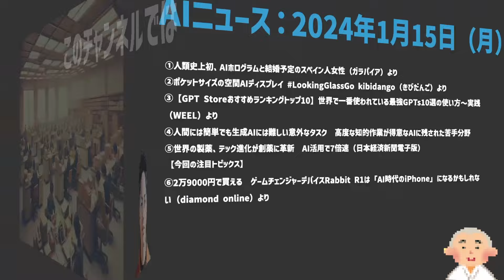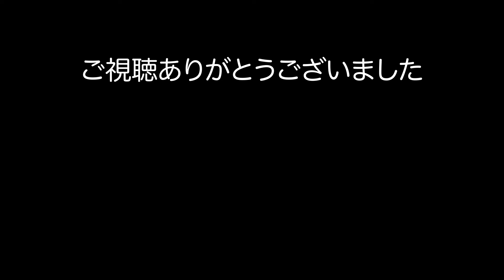【AI ニュース】2024年1月15日（月）：仏滅：Koushiさん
■YouTubeAIニュースパートナー募集

■ニュース一覧
①人類史上初、AIホログラムと結婚予定のスペイン人女性（ガラパイア）より
②ポケットサイズの空間AIディスプレイ LookingGlassGokibidango（きびだんご）より
③【GPT Storeおすすめランキングトップ10】世界で一番使われている最強GPTs10選の使い方〜実践（WEEL）より
④人間には簡単でも生成AIには難しい意外なタスク　高度な知的作業が得意なAIに残された苦手分野
⑤世界の製薬、テック進化が創薬に革新　AI活用で7倍速（日本経済新聞電子版）
【今回の注目トピックス】
⑥2万9000円で買える　ゲームチェンジャーデバイスRabbit R1は「AI時代のiPhone」になるかもしれない（diamond online）より

OWC-SCHOOL　代表
32年にわたるITの経験を持ち、上場企業の役員や代表、海外ビジネスなどで経験を積みました。現在はYouTubeなどでそのノウハウを発信しています。

○ご相談無料
詳しくは、こちらまで